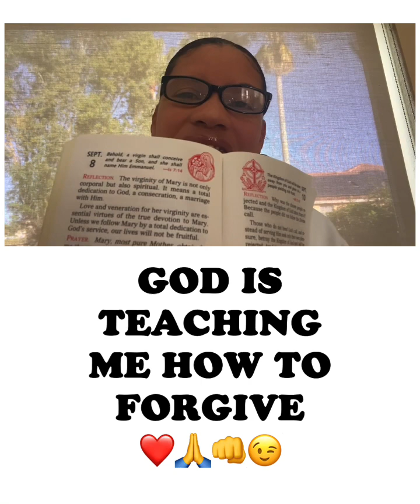GOD IS TEACHING ME HOW TO FORGIVE